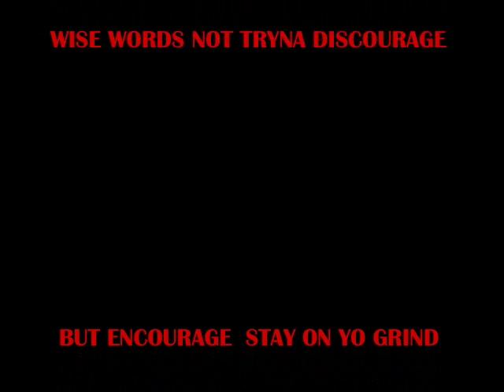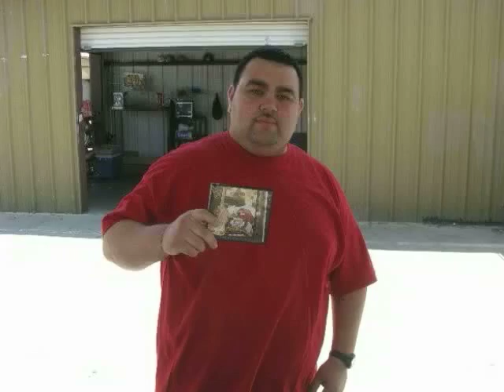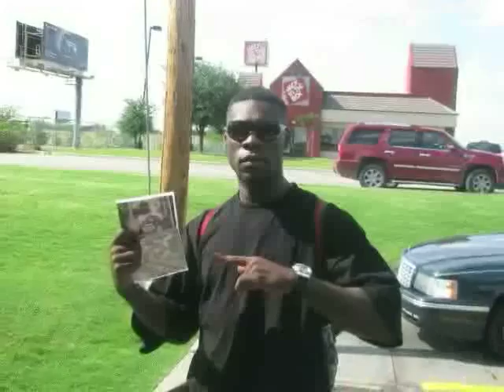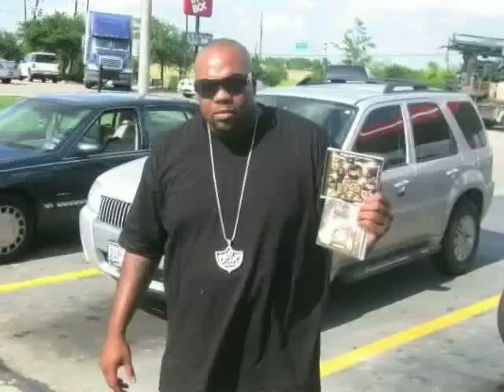HEZELEO OF UGK REC STAY ON YO GRIND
hezeleo feat ray t produced by curt mcgurt recorded at tony cadillac studio this song is from the fourth comming project money ina streets hezeleo's second underground album th efirst was let it be known still on itunes check it out leave a comment an stay on yo grind